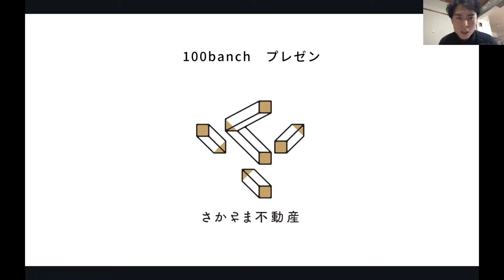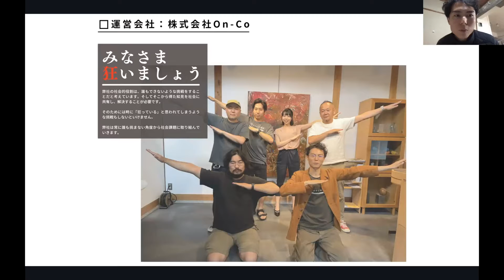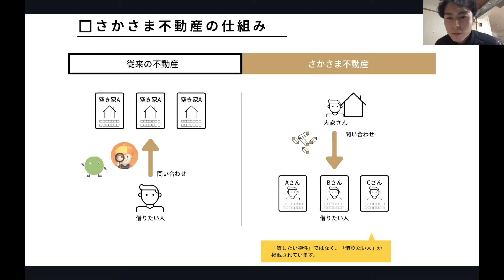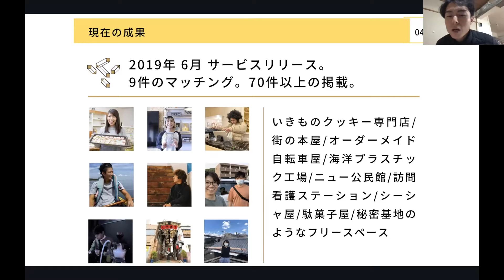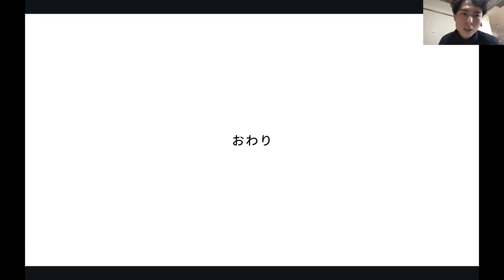【SAKASAMAFUDOSAN】2021_12月実験報告会_活動報告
不動産賃貸を変える！不動産情報を載せない不動産マッチングサービスさかさま不動産
▽SAKASAMAFUDOSANの詳細はこちら▽